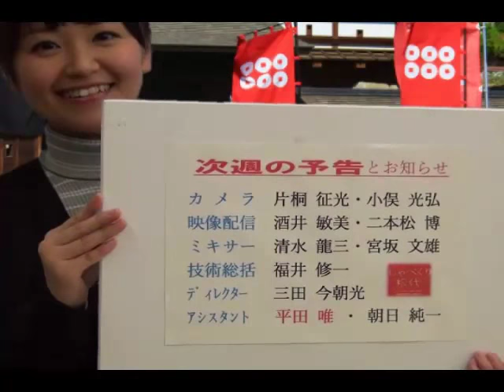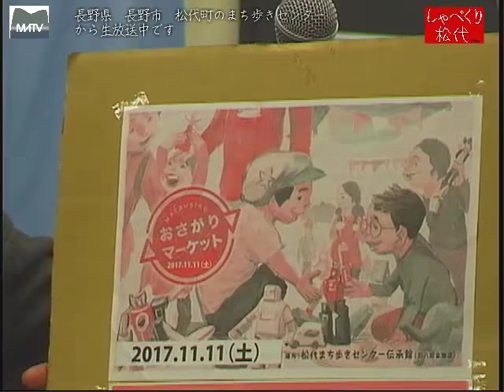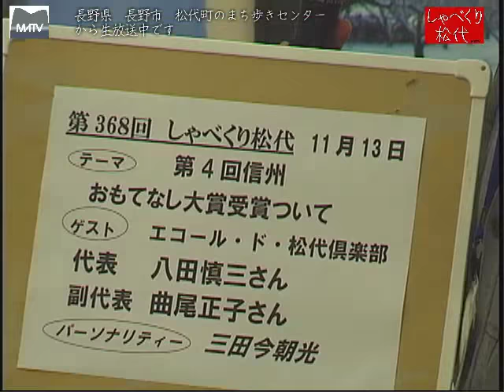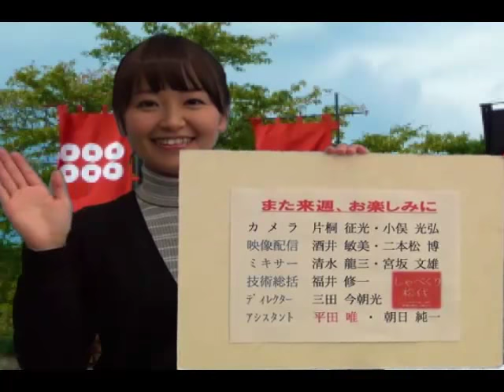しゃべくり松代 第367回 現在、子育て奮闘中 [松代テレビ局]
若い頃は、「クラリネットクワイヤーズ」でクラリネットを夢中で吹いていました。今は家族４人のカルテットで、子育ててと仕事のハーモニーを取るのにに奮闘中です。
ゲスト：子育て中のママ　竹内　泉さん